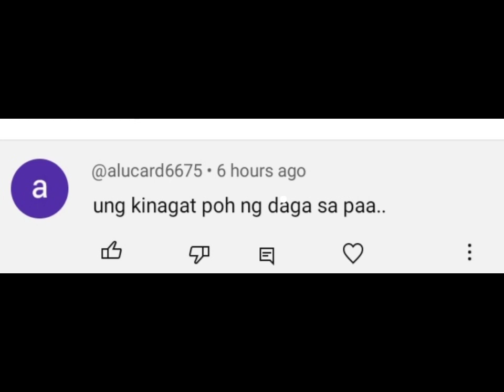🔴 MAGING ALERTO, MGA DAPAT MONG MALAMAN KAPAG KINAGAT KA NG DAGA❗